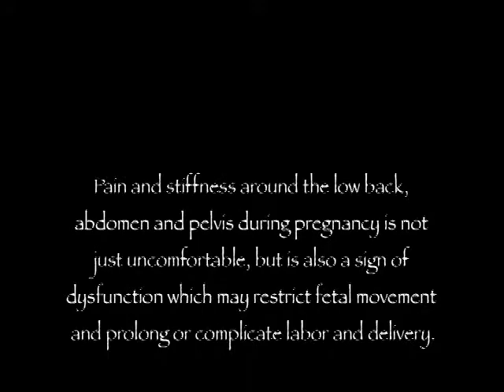Margie Levy: What is the role of the birth partner vs. the doula?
Margie Levy, professional doula, discusses the role of the birth partner and how it differs from that of the doula.